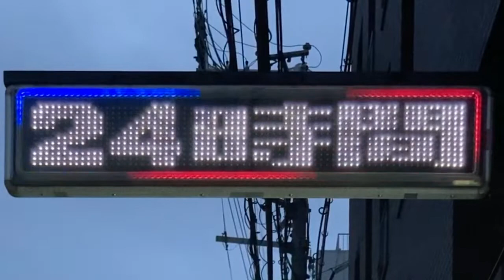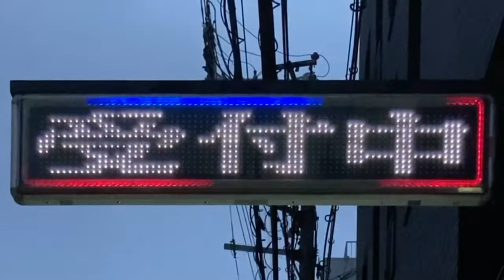広告用の電光掲示板 東和メックス パナソニック半導体ディスクリートデバイス TMK-MW600W フクホー 難波店(大阪府大阪市浪速区難波中３丁目9番5号)